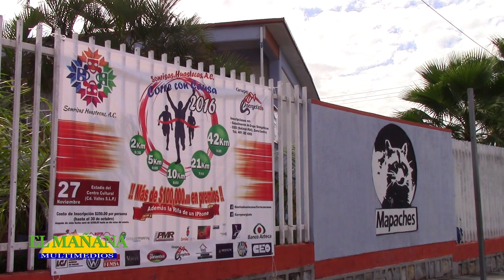Conflicto por horas de trabajo en Cobach 24